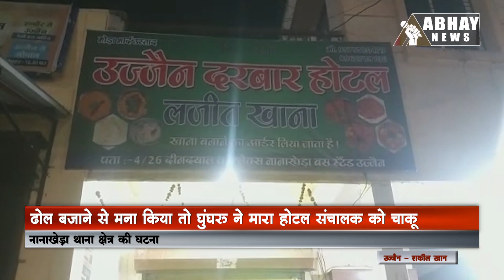Ujjain News: ढोल बजाने से मना किया तो घुंघरू ने मारा होटल संचालक को चाकू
Abhay News, Ujjain News, ढोल बजाने से मना किया तो घुंघरू ने मारा होटल संचालक को चाकू

Incoming Search Terms: Ujjain News today, nanakheda thana, Ujjain news, Ujjain video, Crime news, Abhay news ujjain